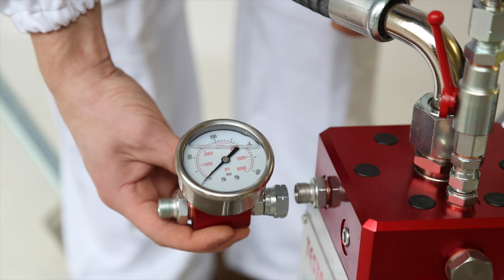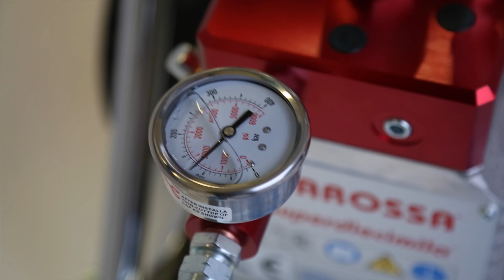Kako koristiti TECNOVER Airless Pumpu model Testarossa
Slijede jednostavne upute kako na pumpu montirati razne dodatne dijelove koje dolaze s našim profesionalnim Airless pumpama serije Testarossa i kako se potom puštaju u rad.

Za upite o tehničkim svojstvima ili o prodaji kontaktirajte naš ured:

TECNOVER s.n.c.
Via Italy 67
20835 Muggiò (MB) - Italija